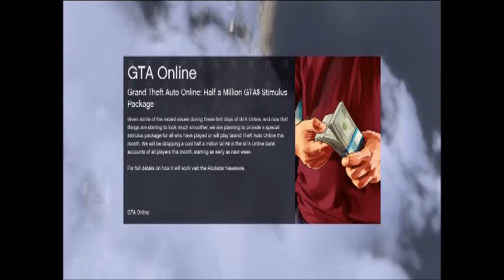GTA5: Online - Part 9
Air Race/Land Race